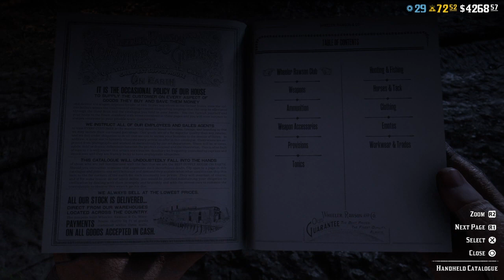Moonshiner Role Intro & Purchase + Buying New Outlaw Pass in Red Dead Online